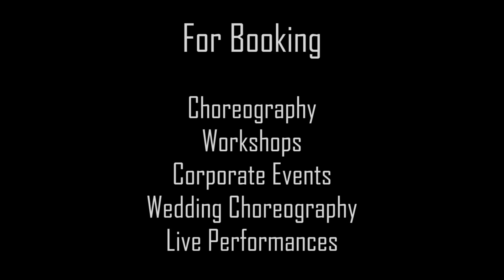Beats & Fusion Studio | Student Showcase 2016 | Guest Performance | The Hip Circle | Belly Dance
Those peoples who missed our Guest Performers mesmerised performance, don't feel sad here we are uploading their performance video. Enjoy and share your experience.